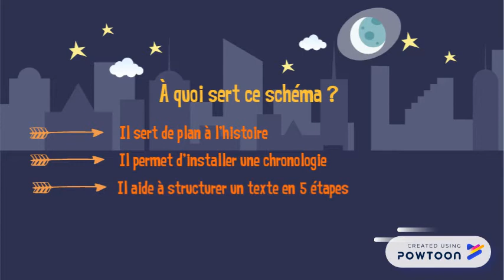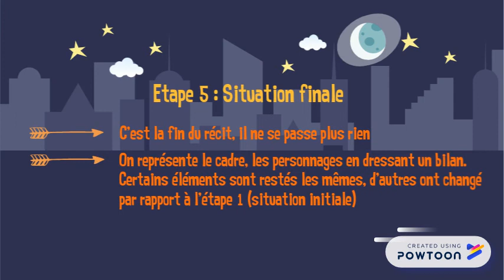Le schéma narratif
Capsule d'aide théorique pour une classe inversée.